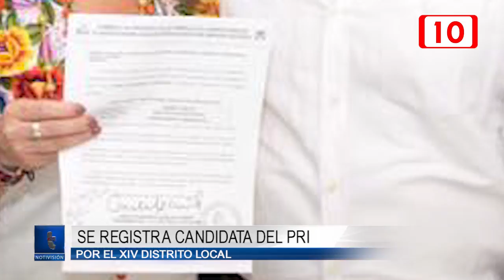Se registra la candidata del PRI por el XIV distrito local